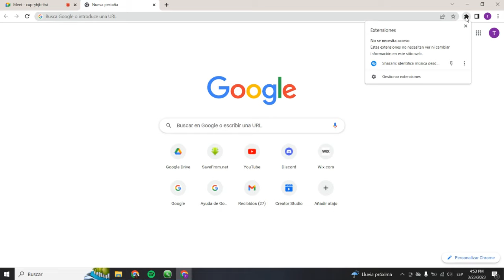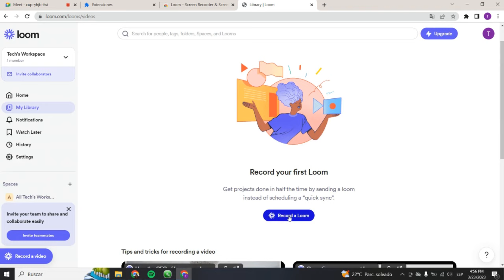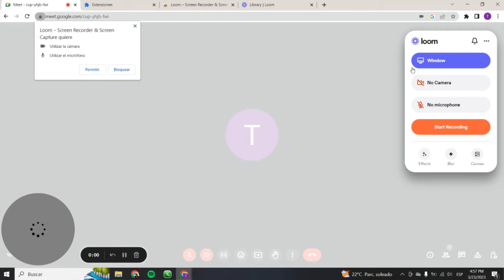Cómo Grabar una Reunión en Google Meet (2025)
Cómo Grabar una Reunión en Google Meet (2023)